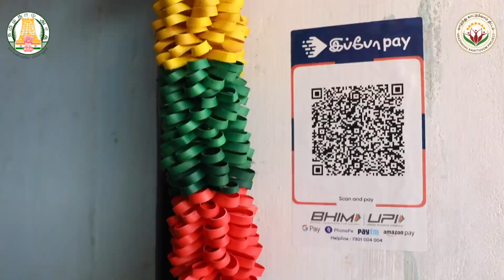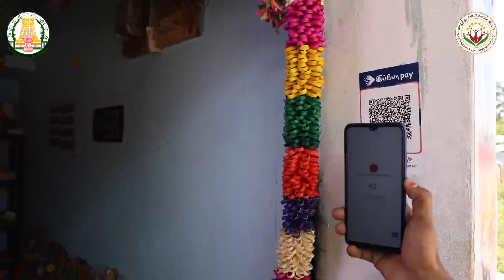Community Skill School